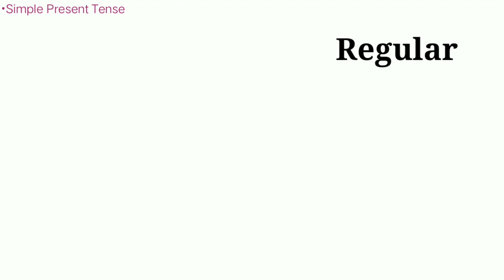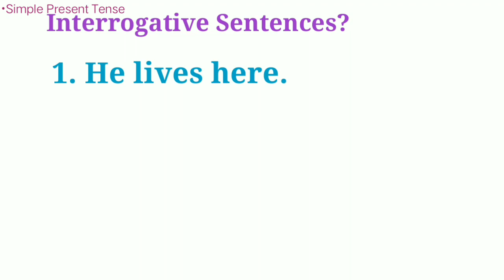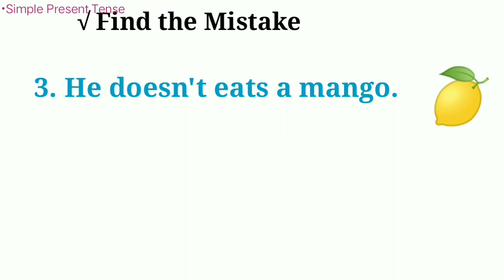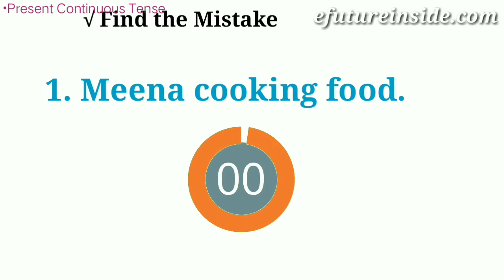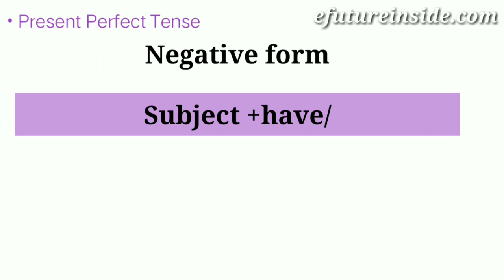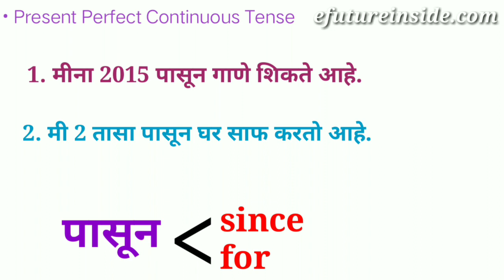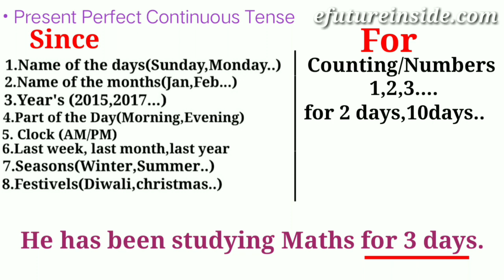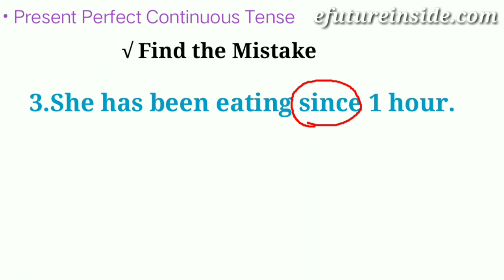All Present Tenses-वर्तमान काळ| Simple|Continous|Perfect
All Present Tenses

In this video you can learn All Present Tenses- वर्तमान काळ| Simple |Continous|Perfect|Perfect Continous|English Grammar in Marathi

Hello Everyone,

*This is Prachi and you are watching "efutureinside.com"*

English grammar,English Grammar in Marathi,Part of speech,
# English grammar in Marathi , Tense , Tense in Marathi, efutureinside.com, Practice Examples, English Grammar exercise , Verb , Part of speech

In this video we will understand about basic rules of English grammar.
With the help of this video you will develop grammar awareness naturally.

Listen again and again and practice your own .this will help you with English speaking practice and build your fluency.

This is an interactive listening and speaking video. This video will help you to build your English Speaking confidence and fluency. Each pattern and sentence is illustrated for better understanding.

Have fun growing your grammar and vocabulary like never befor.

For Regular Practice Video :

And Press Bell🔔

*Watch Part of speech video English Grammar*👇

♦तुम्हालाही उत्तम इंग्रजी बोलायला शिकायच आहे का? *💯% Free*♦

*तुम्हालाही इंग्रजी व्याकरण खुप अवघड वाटतं...??*
चला तर मग शिकूया इंग्रजी सहज सोप्या पद्धतीने‼

60% लोकांना अजूनही confusion आहे की verb चा 1st फॉर्म कधी वापरायचा 2nd form कधी वापरायचा..?एकदा विडियो बघितल्यावर सगळा गोंधळ दूर होईल... step by step video's बघा👇
*Free English Grammar Lessons*
learn English like never before.

*🔹Part-5*Present Continuous Tense-चालू वर्तमान काळ*

*🔸Part-6|Past Continuous Tense-चालू भूतकाळ*

*🔹Part-7|Future Continuous Tense-चालू भविष्यकाळ*

*🔸Part-8|Present Perfect Tenses-पूर्ण वर्तमान काळ*

*🔹Part-9|Past Perfect Tense-पूर्ण भूतकाळ*

*🔸Part-10|Future Perfect Tense-पूर्ण भविष्य काळ*

*🔹Part-11|Present Perfect Continuous Tense-चालू पूर्ण वर्तमान काळ*

*🔸Part-12|Past Perfect Conti nuous Tense-चालू पूर्ण भूतकाळ*

*🔹Part-13|Future Perfect Continuous Tense - चालू पूर्ण भविष्य काळ*

*तुमच्या facebook ,Whatsupp वर शेयर करा म्हणजे जास्तीत जास्त विद्यार्थ्यांन पर्यंत पोहचेल आणी त्यांना Free मधे घरिबसून सहज सोप्या पद्धतीने उत्तम इंग्रजी शिकता येईल...धन्यवाद*🙏🏻